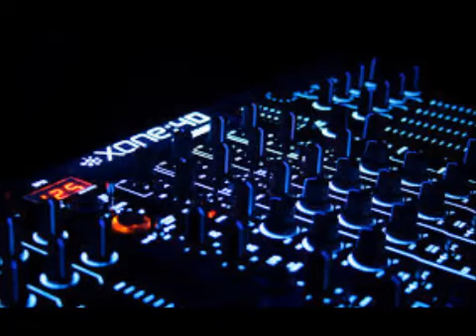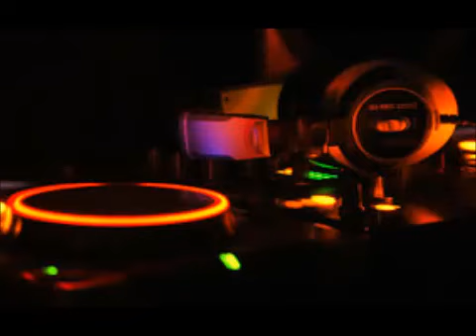Tomorrowland 2014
Go Hardwell Or Go Home